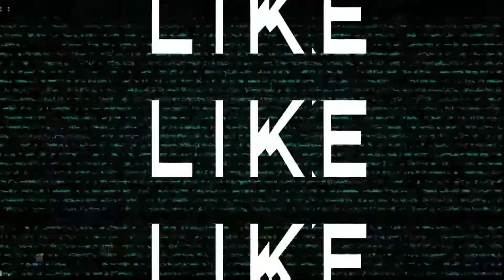pes21 FULHAM vs LIVERPOOL 2-2 Extended Highlights & All Goals 2022 HD | PREMIER LEAGUE 2022/23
Liverpool left a positive impression in the Community Shield match, beating Manchester City 3-1. Newcomer Darwin Nunez put skeptics to shame by scoring his first goal for the Reds on English soil ahead of Erling Haaland. Earlier, the Uruguayan striker scored four goals in a friendly with RB Leipzig.

“Liverpool” in the pre-season sought to combine the commercial with the useful. After a tour of Southeast Asia and Australia, Jurgen Klopp's team went to a training camp in Austria, where they worked hard on physical preparation. Against the backdrop of fatigue, “Liverpool” lost in the control game to “Salzburg”.

Klopp tried to get as many first-team players into the rhythm of the game as possible for the new season. Before the match with Fulham, the coach of the Reds is not in a very pleasant situation with injuries. Alisson recovered, but Konate, Jones, Tsimikas, Jota, Oxlade-Chamberlain, Ramsey, Kelleher remain out of the game, Keita is questionable.

FULHAM vs LIVERPOOL | PREMIER LEAGUE 2022/23